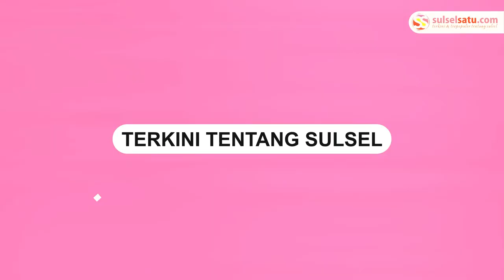Ucapan HUT ke 5 Sulselsatu.com dari Kadis Dinas Perdagangan Kota Makassar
Ucapan HUT ke 5 Sulselsatu com dari Kadis Dinas Perdagangan Kota Makassar, Arlin Ariesta.
Video terkini dan terbaru..